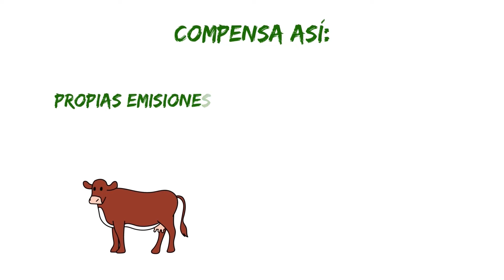DIALOGOS CON CHACRA TV - GUSTAVO IDIGORAS